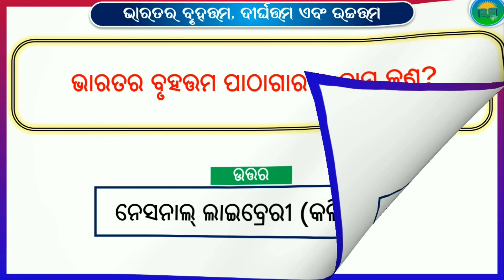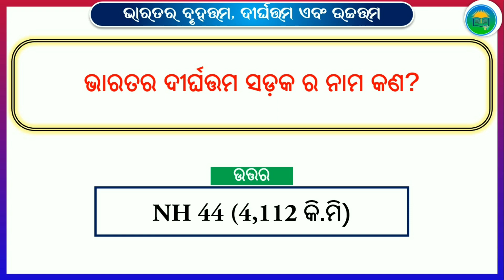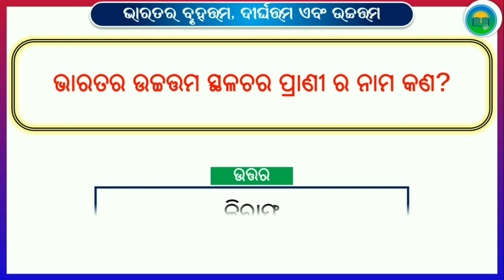India Gk - Largest, Longest, Biggest & Highest | India Gk Quiz | Static gk for all exams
Biggest Dam in Indi
Longest River in India,
Largest Lake in India,
Longest Expressway in India,
Highest Waterfall in India,
Tallest Statue in India,
Largest National Park in India,
Largest Forest Cover in India,
Longest National Highway in India,
Highest Mountain in India,
Largest State of India,
Smallest State of India,
Largest Fort in India,
Largest river in india,
Largest city in india,
Largest village in india,
Largest district in india,

🌟Topic Covered with : 🔥
odia quiz questions
gk questions in odia
gk odia question
odia question and answer
general knowledge questions in odia
odia gk questions
general knowledge odia gk question answer
odia general knowledge question and answer
odia general knowledge questions
gk odia question and answer
science gk in odia
general knowledge in odia language
odia gk with answer
odia gk question with answer
odia gk quiz
odia general

The  Best Source of Knowledge🌍